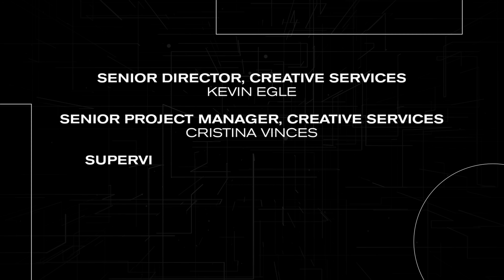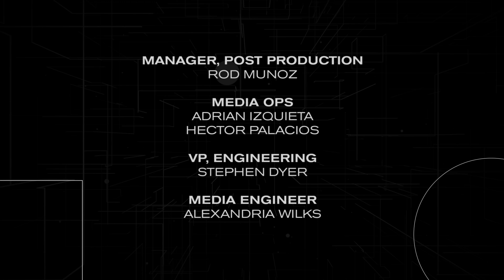Lady London Talks Pivoting from Medicine to Music, Going Viral & Finding Purpose | The Blackprint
In this captivating episode of The Blackprint, rising hip hop star LadyLondon shares her inspiring journey from aspiring doctor to viral rap sensation. She discusses her HBCU experience at Howard University, her decision to pivot from medicine to music, and the importance of mastering your craft. Lady London opens up about her faith journey, including her baptism at 23, and gives advice on building a brand from scratch. Watch!